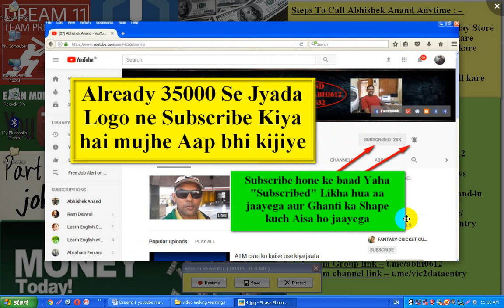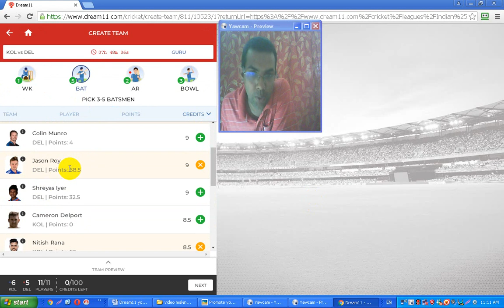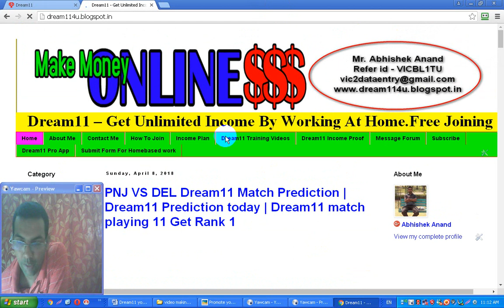KOL VS DEL Dream11 Match Prediction | Dream11 Prediction today | Dream11 match playing 11 Get Rank 1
Player suggestion of Dream11 match KOL VS DEL(KOLKATA VS DELHI) Match Started 16 April 2018

KOL VS DEL(KOLKATA VS DELHI) Dream11 Team Prediction Match started 16 April 2018 Success 100%

Dosto video me maine aap ko Dream11 match KOL VS DEL(KOLKATA VS DELHI) ka player suggestion diya hai.Main hamesha Youtube per Dream11 match ka player suggestion aap ko deta rehta hu.agar aap ko hamesha player suggestion chahiye to mere Youtube channel me jarur subscribe kar lijiye.Main jo player suggest karta hu aap chahe to dusre Fantasy cricket halaplay , player 11 , myteam11 etc me use kar sakte hai.Mere jaisa Fantasy cricket player suggestion koi bhi nahi de sakta hai.yaha per aap ko Dream11 ke naye naye winning tricks sikhaya jaata hai.

Video topics 1) Dream11 latest match ka player suggestion kaha milega
2) Dream11 match ka top 11 players kaise milega
3) Dream11 ka free team suggestion kaise milega
4) Dream11 ka best player suggestion kaun deta hai
5) Dream11 match ka latest player suggestion youtube per kaise milega
6) Dream11 match jeetne ka tricks kya hai
7) sabse best fantasy cricket player suggestion kaun deta hai
8) Daily Fantasy Cricket Prediction
9) halaplay , myteam11 fantasy cricket prediction Daily

1) Callme4 app ko Google Play store ya Appstore se download aur install kare
2) Callme4 App per apna Account create kare
3) Mere Callme4 Id – Abhi4u@CM4 search kare
4) Call button ko press kare